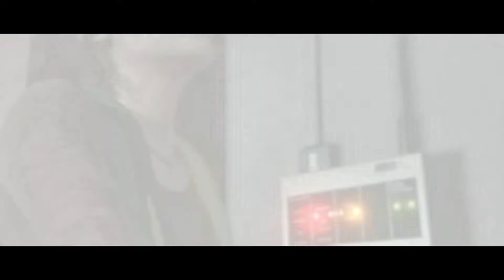BEYOND TWO SOULS: Walkthrough Gameplay Part 4 - The Condenser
Beyond: Two Souls is an interactive drama and action-adventure game for the PlayStation 3, PlayStation 4 and Windows, developed by Quantic Dream and published by Sony Computer Entertainment. It was originally released on 8 October 2013, later being re-released for the PlayStation 4 on 24 November 2015. The game features Jodie Holmes, one of two player characters. The other is an incorporeal entity named Aiden: a separate soul linked to Jodie since birth. Jodie, who is portrayed by actress Ellen Page, possesses supernatural powers through her psychic link to Aiden, growing from adolescence to adulthood while learning to control Aiden and the powers they share. Willem Dafoe co-stars as Nathan Dawkins, a researcher in the Department of Paranormal Activity and Jodie's surrogate-father-figure. The actors in the game worked during the year-long project in Quantic Dream's Paris studio to perform on-set voice acting and motion-capture acting.

Despite being a video game, Beyond: Two Souls premiered at the 2013 Tribeca Film Festival, marking only the second time the film festival recognised a video game. David Cage, writer and director of the game, explained that game development studios should provide "interactive storytelling" that can be played by everyone, including non-gamers. The game received polarised critical reception upon its release. Sales reached over one million copies two months after its worldwide release by the end of 2013. Two years later, a PlayStation 4 version was released, both as a standalone game and then in the Quantic Dream Collection with the 2010 game Heavy Rain. A version for Windows was released on 22 July 2019.